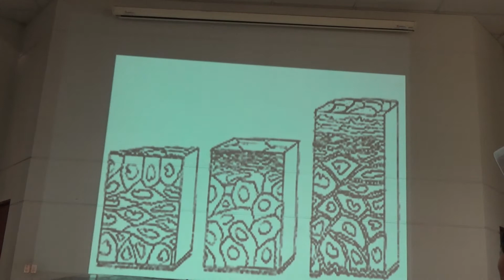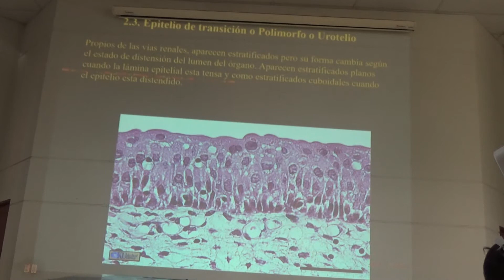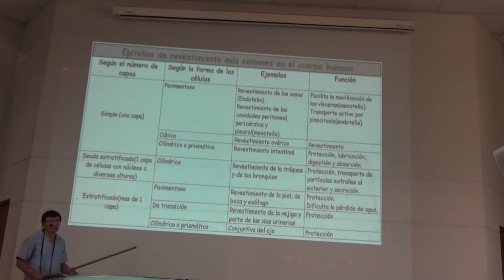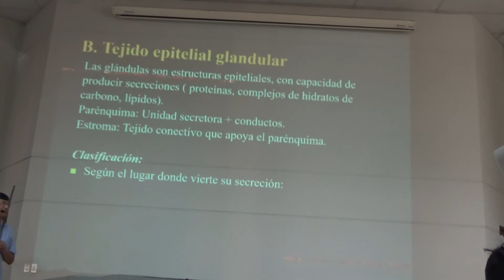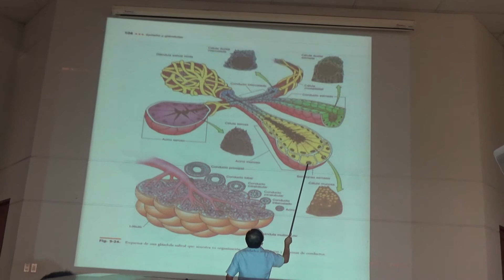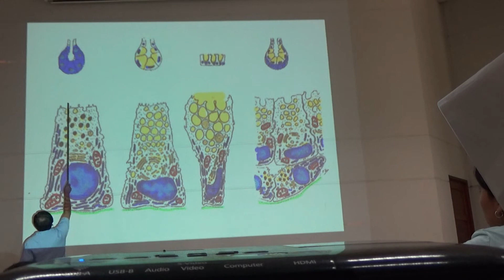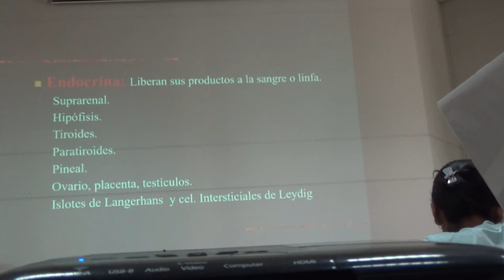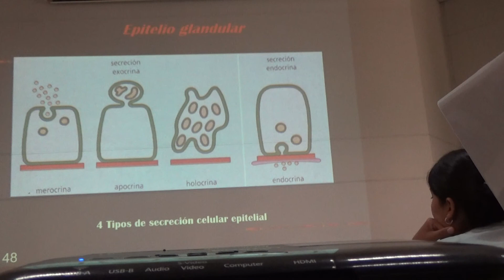HISTOLOGIA-CELULAS EPITELIALES 3/4